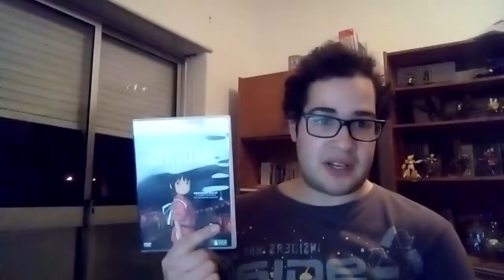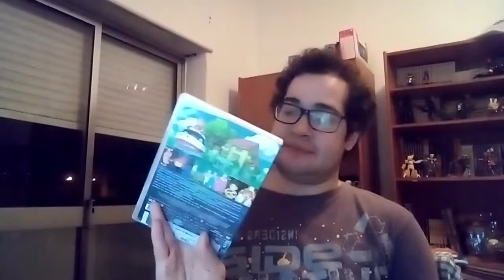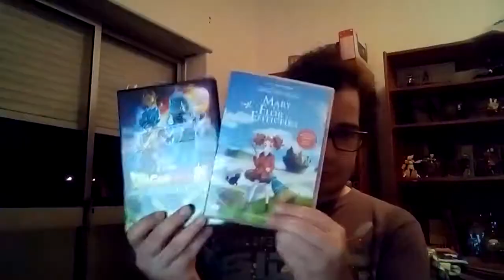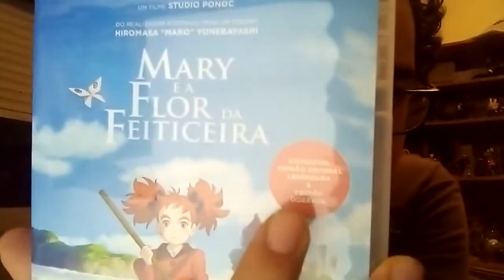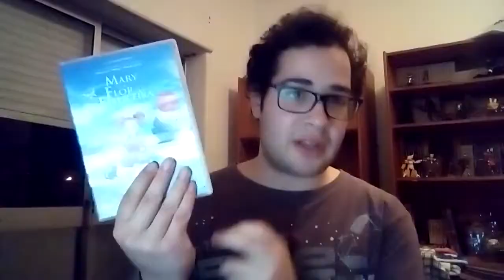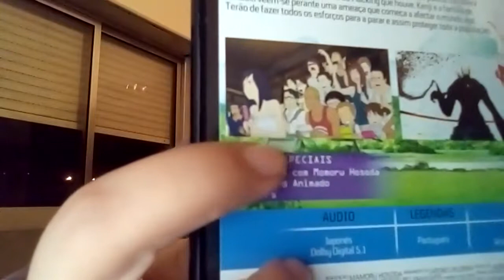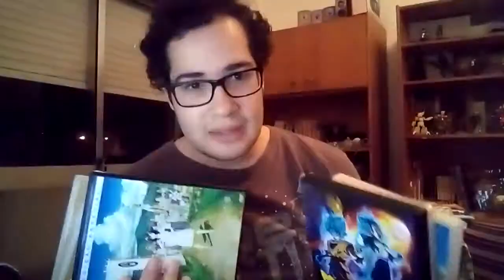Reviews de Caga - O Tempo Contigo/Weathering With You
sim, acabei de fazer isto. primeiro e possivel unico review, acerca dum filme de anime (não é bem dum anime mas é um filme de animação japonesa) por mim... honestamente, se tiverem curiosidade acerca do filme, basta só pesquisar e tentem ver da maneira que puderem e sim, este review foi mal feito, temos pena